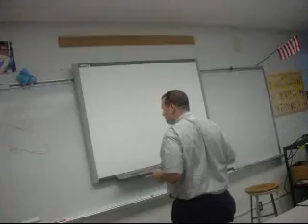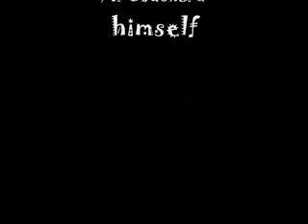Mr Bouchard's Shower Dance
beloved english teacher. and his dance! XD
song- Dont Cha by the Pussycat Dolls